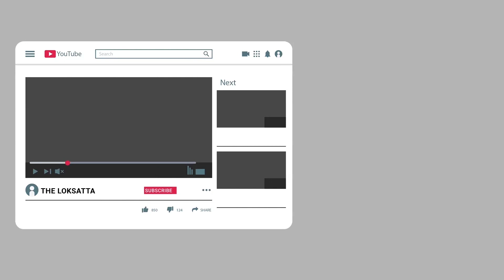The Bike Rider Was Trapped In The Turbulent Flow Of The River Siddhpur, Putting His Life In Danger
The Bike Rider Was Trapped In The Turbulent Flow Of The River Siddhpur, Putting His Life In Danger And Made Several Attempts To Save The Bike From Tension.
બાઇકને બચાવવા  પાછળ સિદ્ધપુરની  નદીના પ્રવાહમાં  આ વ્યક્તિ ફસાઈ!
સિદ્ધપુરની નદીના ધસમસતા પ્રવાહમાં બાઇકસવાર ફસાયો, જીવ જોખમમાં મૂકી બાઇકને તણાતું બચાવવા અનેક પ્રયાસો કર્યા
સિદ્ધપુર તાલુકાના ગ્રામ્ય વિસ્તાર અને ઉપરવાસમાં છેલ્લા બે દિવસથી જળબંબાકાર વરસાદ ખાબકતાં સિદ્ધપુર તાલુકાના ગાંગલાસણ અને ખડિયાસણ વચ્ચે આવેલી મોહિની નદીમાં નવા નીર આવ્યા આવ્યા છે. ઉપરવાસ અને સિદ્ધપુરમાં ભારે વરસાદથી ગ્રામ્ય વિસ્તારના માર્ગો પર પાણી ફરી વળ્યાં હતાં અને ગ્રામ્ય વિસ્તારના કોઝવે પાણીમાં ગરકાવ થઇ ગયા હતા. ત્યારે આ પ્રવાહમાં એક બાઇકચાલક અંદરથી પસાર થવા જતાં અંદર ફસાઈ ગયો હતો. સદનસીબે બાઇક પડતું મૂકી બહાર આવી જતાં તેનો જીવ બચી ગયો હતો. સમગ્ર ઘટનાનો વીડિયો સોશિયલ મીડિયામાં વાઇરલ થતાં ચર્ચાસ્પદ બન્યું હતું.